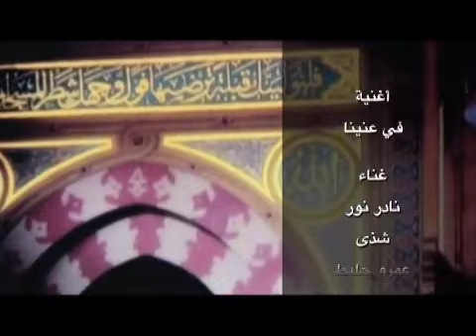Masr Fe 3neena / مصر فى عينينا - Shaza & Nader Nour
Fe 3ainena - Nader Nour , Shaza , Amr Jalbat & Bassem Sorror  / فى عنينا - نار نور . شذى . عمرو جلبط . باسم سرور
Nader Nour , with Shaza , Bassem Soroor & Amr Jalbat
Lyrics: Hossam El-din Mohamed
Composer : Mohamed Srour
Arranger : Tarek Tawakol

Production by - Pyramedia . Richard El Haj